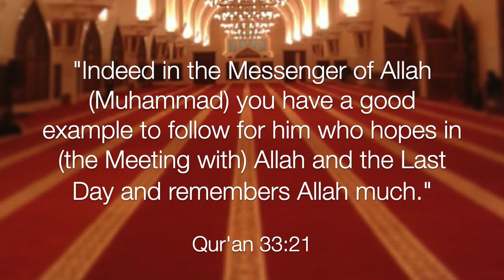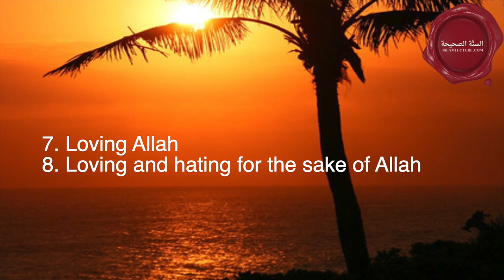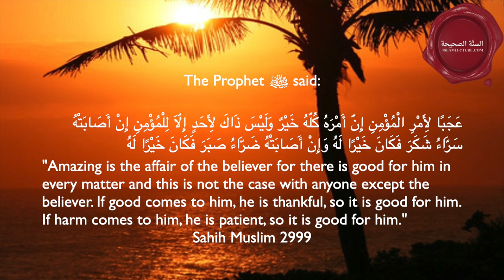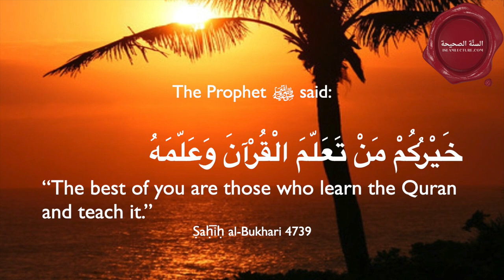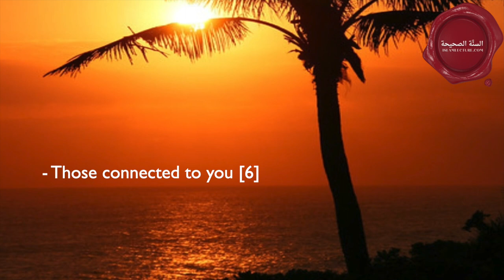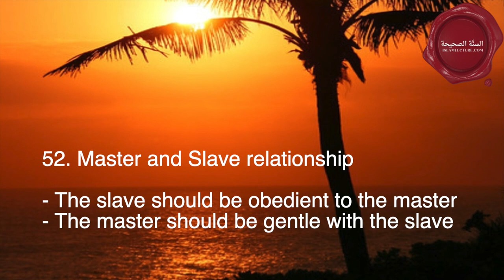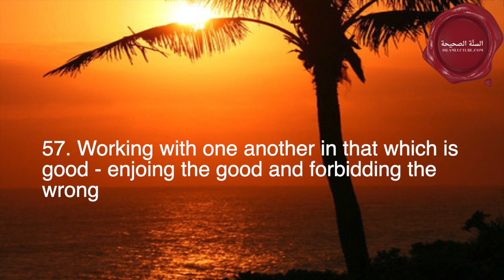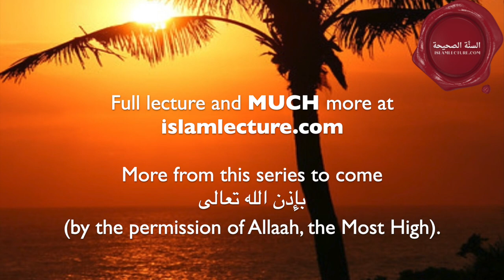The 69 Branches of Emaan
By Imam Hajar al-Asqalani, Derived the the Tariqa of Ibn Hibban
Presented by: Abu Muhammad Abdur-Ra'uf Shakir, Graduate of Islamic University of al-Madinah, KSA

The Tree of Faith [‘Shajaratu-l-Emaan’]

Ash-Shaykh Al-‘Allaamah Abdur-Rahmaan ibn Naasir as-Sa’dee (Rahimahullaah)

This is a bonus video in the Tree of Faith Little Lectures in this series. Taken from Lecture no. 7

There are weekly lectures CURRENTLY every Friday at 7:30 pm EST (New York Time) LISTEN LIVE at MixLR: LIVE STREAM